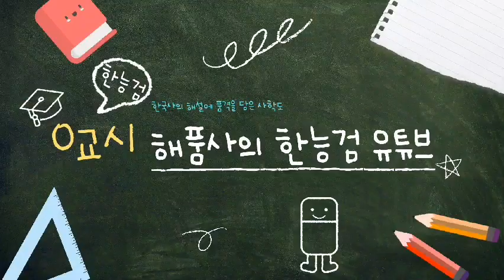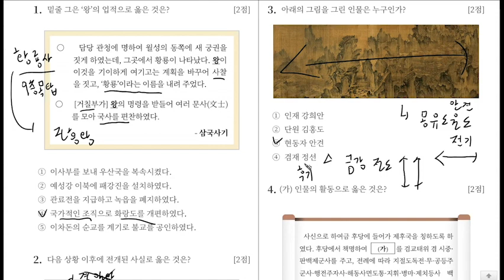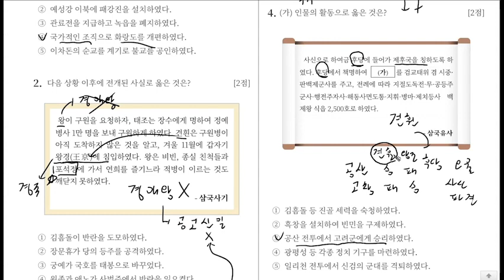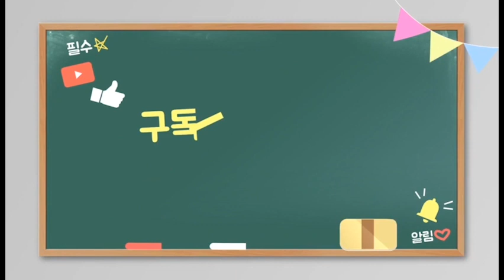[오늘의 문제] 해품사의 HAI 한국사 12/30 오늘의 문제 해설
이번 영상에서는 제가 제작한 한능검 전용 어플인 HAI 한국사의 12/30일자
오늘의 문제 해설 5개를 업로드합니다!